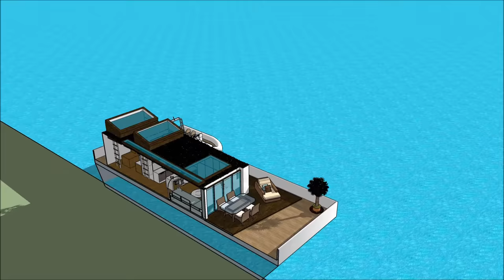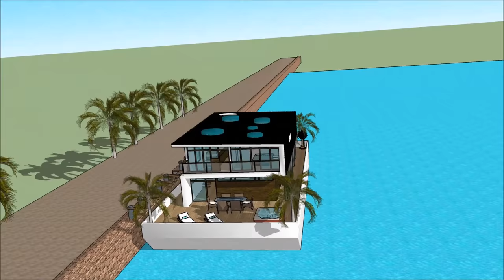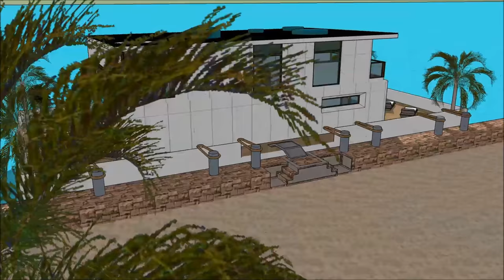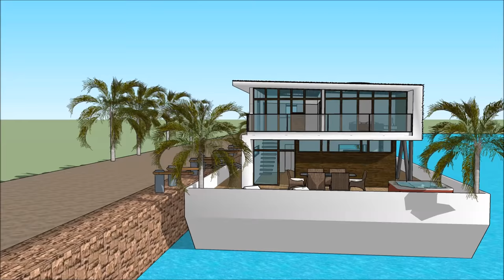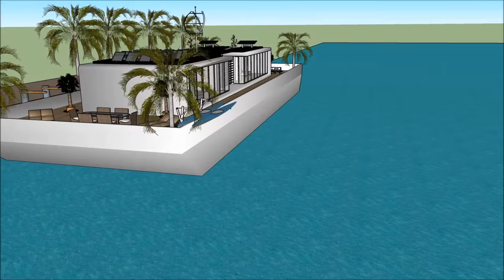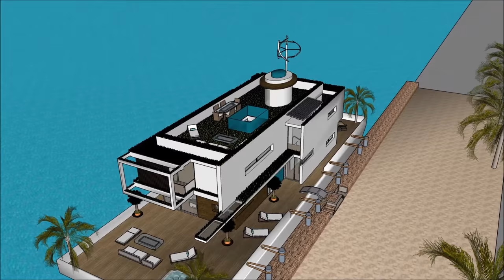Houseboat Husbåd for sale in Copenhagen København DENMARK manufacturer’s luxury floating home design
The Houseboat Husbåd for sale in Copenhagen København DENMARK manufacturer’s luxury floating home design house boat is made to sustain quality of life:

The Houseboat Husbåd for sale in Copenhagen København DENMARK manufacturer’s luxury floating home design includes an Extravagant Barge house boat Design ready for the extravagant user to rent the barge House boat

The Houseboat Husbåd for sale in Copenhagen København DENMARK manufacturer’s luxury floating home design has three level plans with basement underneath it, which consist all the facilities needed for the renter. The House boat Barge has a unique modern contemporary design with unique architectural features. It has its own lounge area with gorgeous view of the bay.